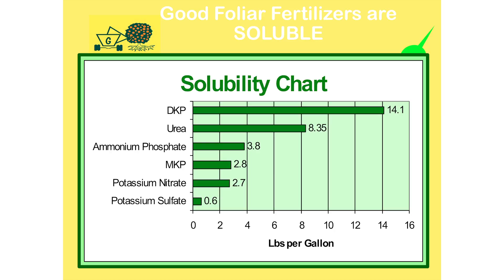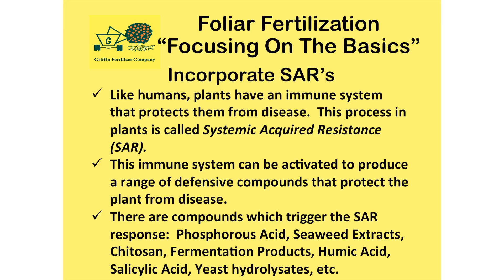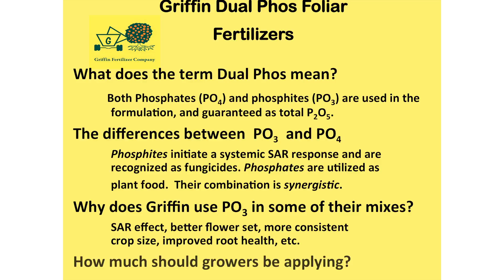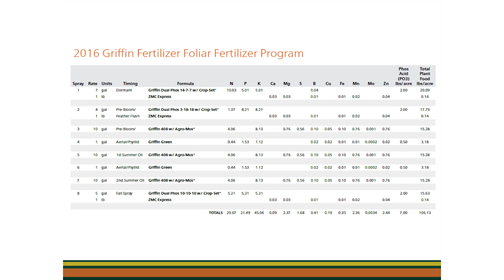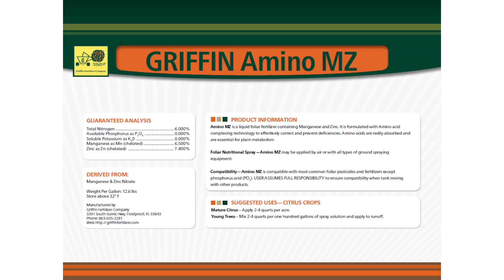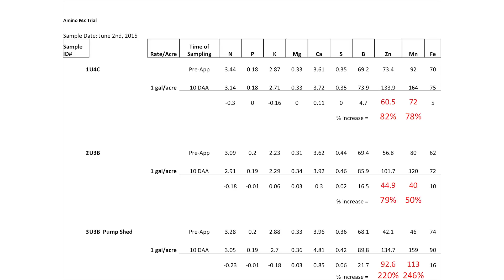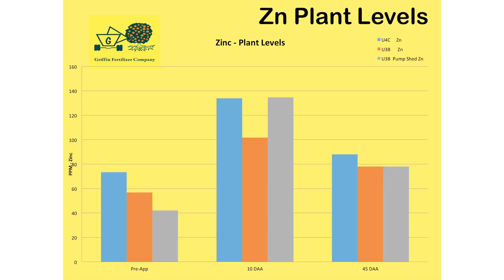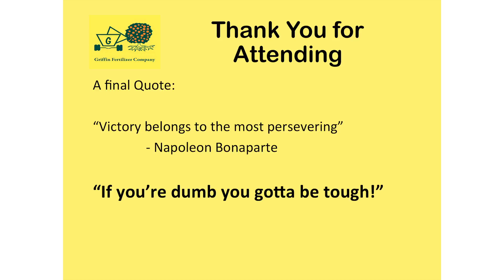Jeff @ 2016 Growers Meeting